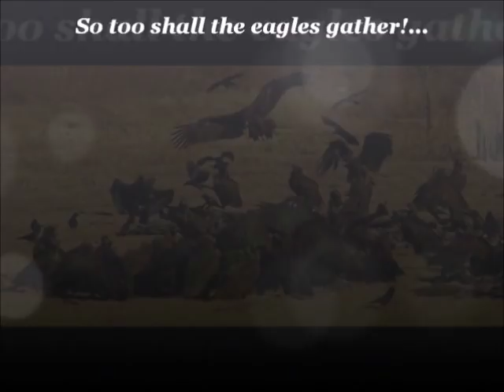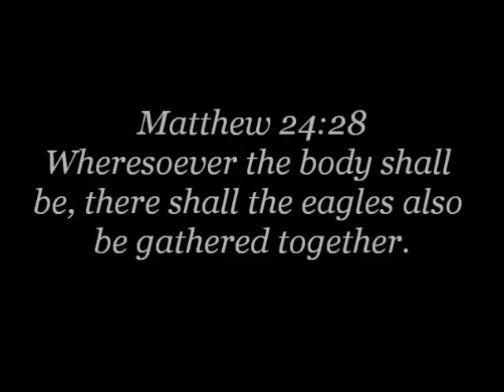Robert Steele "Israel, Trump & the GoogleGestapo"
TradCatKnight Radio, Robert Steele "Israel, Trump & the GoogleGestapo"
Talk given (2-1-18)  Aprx 35 minutes

Special guest Robert Steele joins me to discuss: pedo takedown, Trump, Israel, false flag in Hawaii, rise in censorship, emerging police state, the question of Jerusalem, FISAMEMO, democratic play in 2020, culture of death we live in, next false flag is?, message of Fatima and MUCH more!

Robert David Steele is a former American spy who was recommended for the Nobel Peace Prize in 2017. The founder of the Open Source Intelligence movement and today the foremost proponent for Open Source Everything Engineering he is the leading voice for creating a post-Western economic, information, and engineering paradigm that can destroy the Deep State and deliver peace and prosperity to all at 10% the cost of the dysfunctional Western paradigm. A top reviewer of non-fiction books, with over 5,000 read and 2,500 formally reviewed on line, he could be called the lead architect for the World Brain and an Earth Game in which we all have access to 100% of the relevant information and we all play ourselves with voice and voice on every issue of interest to us from local to global.

Please get in the fight with a financial contribution for this is an information war.  I appreciate all your prayers and support!  EVEN 10$ A MONTH HELPS.  NOTE: “AUTO PAYMENT SETUP” DOES NOT WORK.